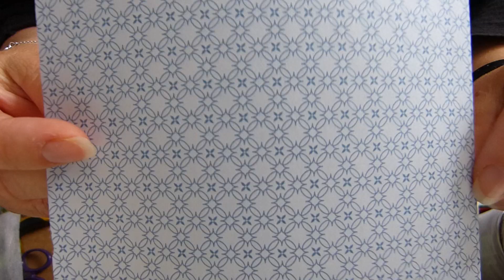BAL.. merci beaucoup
2 très jolis courriers dans ma boite aux lettres..
un très grand merci à vous 2..
Bon week end et à bientôt